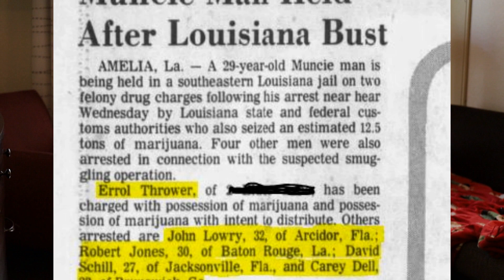ON TRACK: VLOG 4: JOE ARBIE INTERVIEW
We travel to North Florida for CHALICE PAUL-DISAPPEARED: ON TRACK: VLOG 4* and spend some time talking to Joe Arbie who met and helped Chalice in Key West shortly before she disappeared.
*ALL VIEWS AND OPINIONS OF GUESTS DO NOT NECESSARILY
  REPRESENT THOSE OF THE CHANNEL CREATORS